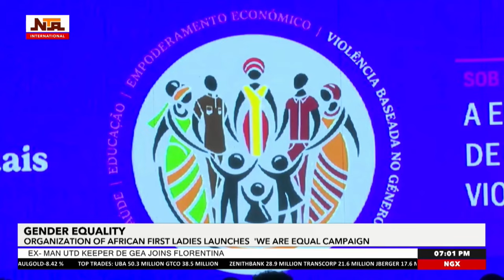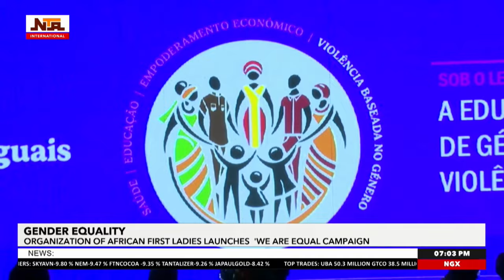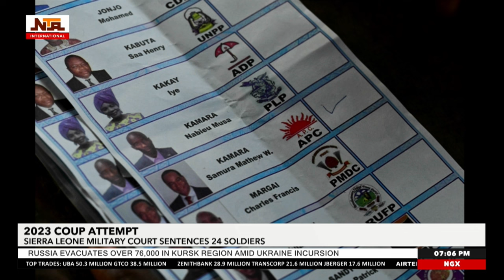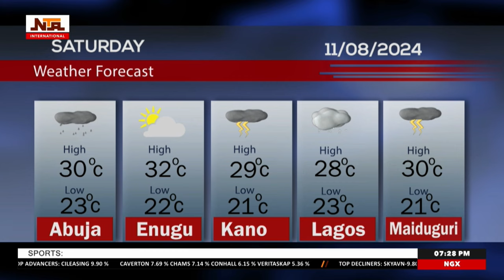NTAi News @ 7pm | 10th August 2024 | NTA